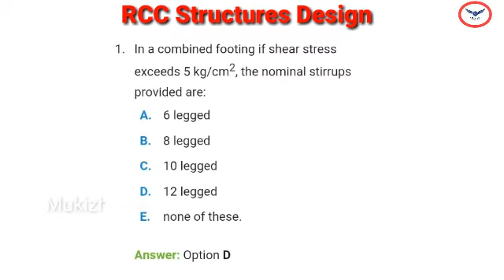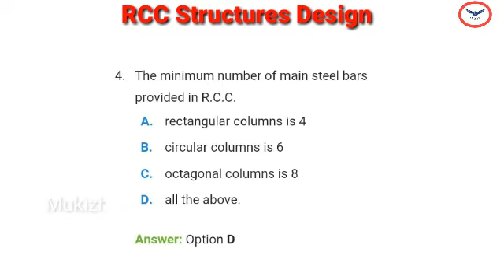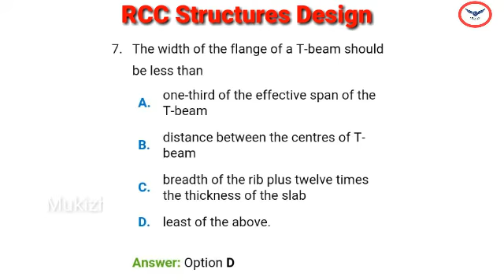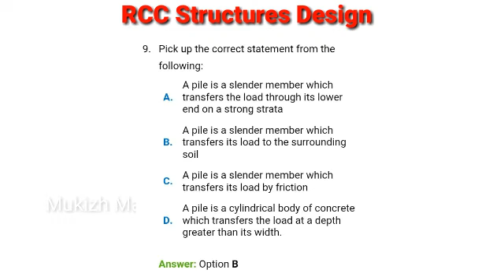Civil Engineering Basics | GATE Exam | RCC Structures Design | Important Q & A.